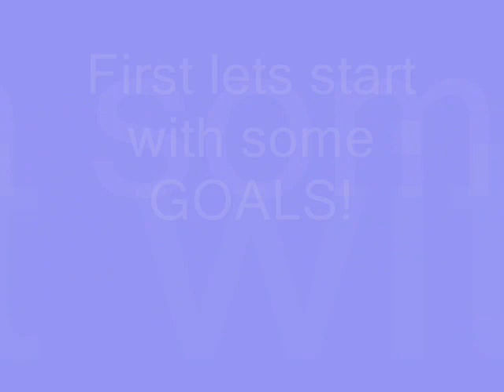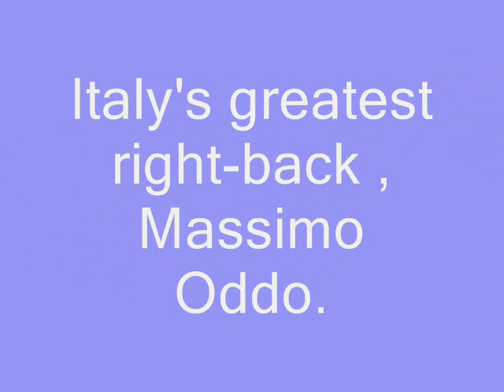Oddo Goals & Assists.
Il goooooooooool e massimo oddo.